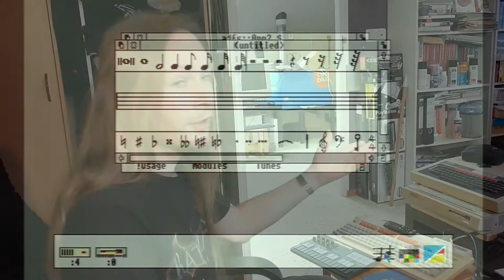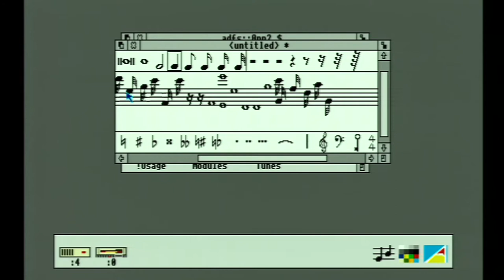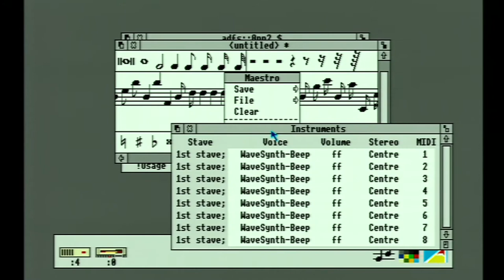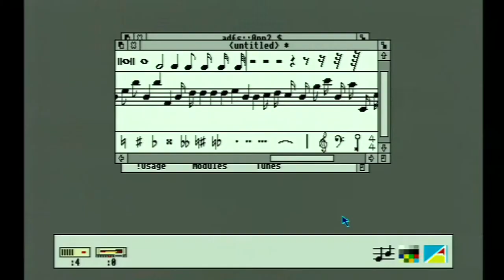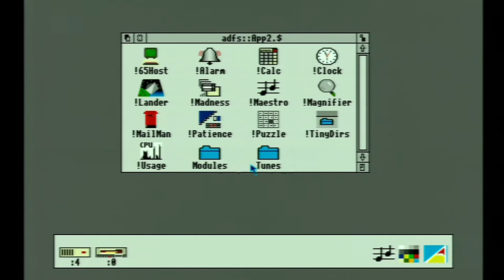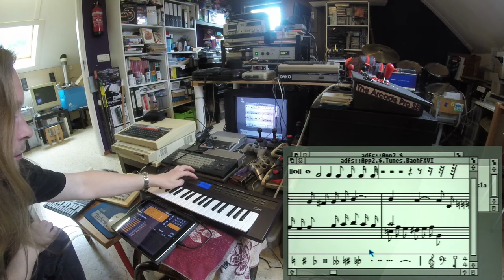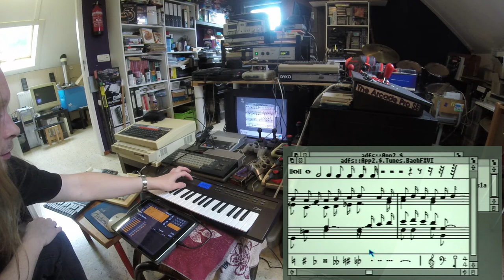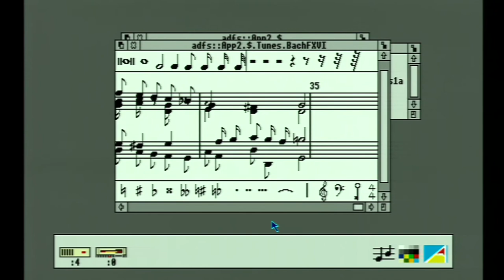Acorn Archimedes 310 the Midi Maestro?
In this video I'll demonstrate a feature of the Archimedes I/O podule. It appears to have the option for adding a midi interface and let's explore what's possible with an old application called "Maestro" that is part of the Achimedes applications discs.

Is the Archimedes a serious contender for music sequencing? Well judge for your self if it can give the Atari ST a run for it's money. The hardware needed to make the Archimedes part of a Midi based studio is all there. But is  Maestro up to it?

In this video I'll be using my 2017 iPad, an iOS compatible midi interface and a Yamaha Reface-DX to explore what Maestro can do.